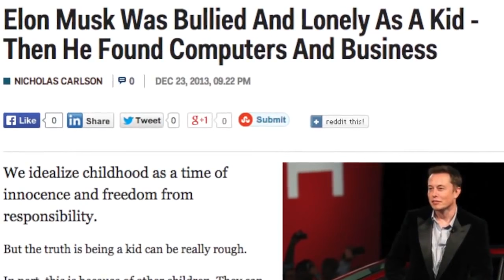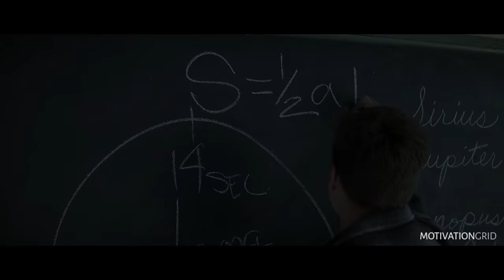UNBEATABLE - AMAZING MOTIVATIONAL VIDEO ft Eddie Pinero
Here's how you can support us:

Get $100 000 Virtual Money to Practice Trading Crypto Risk-Free with eToro
Cryptoasset investing is unregulated in most EU countries and the UK and the USA. No consumer protection. Your capital is at risk.

Earn $5 in crypto for getting started with Coinbase An inspiring motivational video featuring motivational speech from Eddie Pinero - Check out his channel

➤Here is the list of equipment that I use to create videos:

I get all of my footage
My GoPro camera
This is the computer I use for editing
My favourite drone
I get all of my music

Speakers:
Movies:
October Sky, Unbroken, Interstellar, Beautiful Mind

Copyright Information:

I made this video with the intention to help others in a motivational/inspirational form. The clips I have used I do not own in most cases. My understanding is that it is in correlation to Fair Right Use, however given that it is open to interpretation, if any owners of the content clips would like me to remove the video I have no problem and will do as fast as possible. please Email - - if you have any concerns.